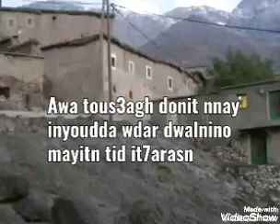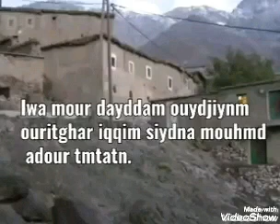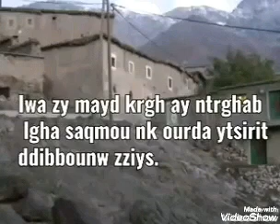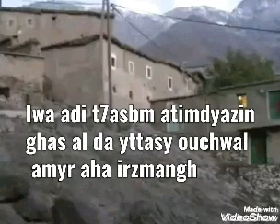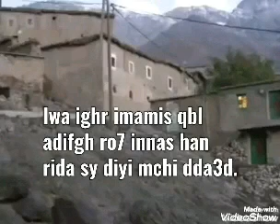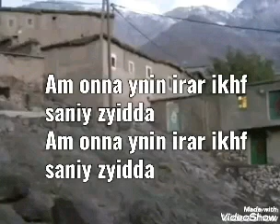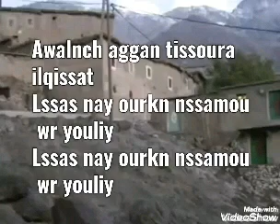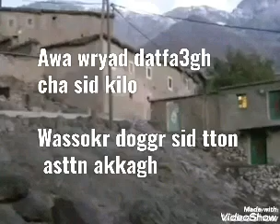الموروث الثقافي الأمازيغي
مرحبا بكل زائر لقناتي الامازغية قناة الصفحة :
 ايمازيغن ن لاطلاس.
قناة مرتبطةبالصفحة تنشر كل ما هو متعلق بالثقافة الامازغية الشفاهية